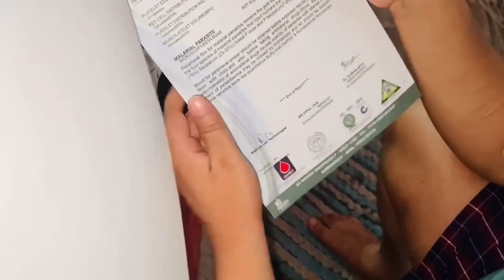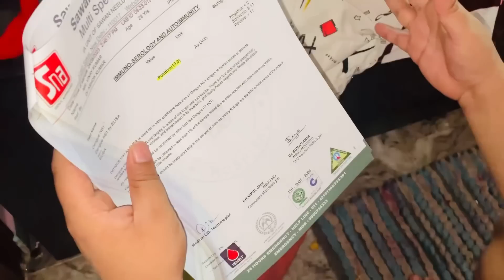Dengue ho Gya h halat bahut kharab h 😱